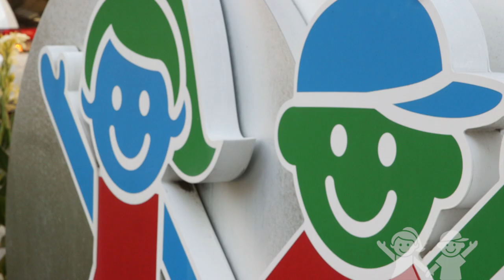Meet Kenner: Children’s Healthcare of Atlanta Patient, Congenital Heart Defect Warrior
The incredible cardiac team at Children’s Healthcare of Atlanta had a major impact on a family’s decision to adopt a little girl from China with a heart defect. After undergoing open-heart surgery, 2-year-old Kenner is now an active toddler who laughs a lot, adores her big brother and loves Chick-fil-A.